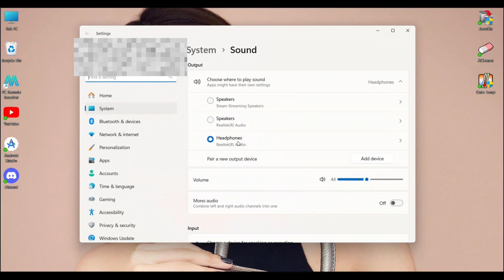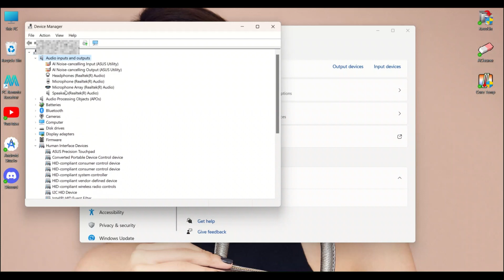How To Delete Steam Streaming Microphone and Speakers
I'll demonstrate how to remove the speakers and microphone from Steam streaming in this video.